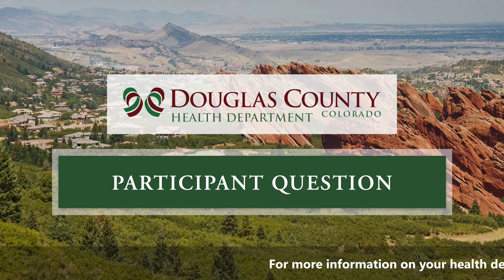Introducing Douglas County Health Department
Your new Health Department is inspired by you. Watch this Live Town Hall to get an update on the new Douglas County Health Department.